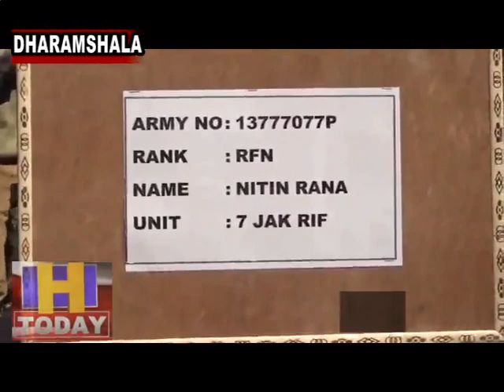राजकीय सम्मान के साथ शहीद नितिन राणा को दी गई अतिम विदाई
पंचतत्व में विलिन हुए शहीद नितिन राणा को राजकीय सम्मान के साथ अतिम विदाई दी गई 17 दिन की कड़ी मुशक्त के बाद शहीद नितिन राणा के शव को किन्नौर ग्लेशियर से ढूंढ निकाला हवाई रास्ते से शहीद नितिन राणा के शव को सेना हैलीपेड पालमपुर पहुचाया गया उसके बाद सेना उनके पार्थिव शरीर को पैतृक गांव रिट पहुंचाया और गार्ड ऑफ आनर दिया गया।